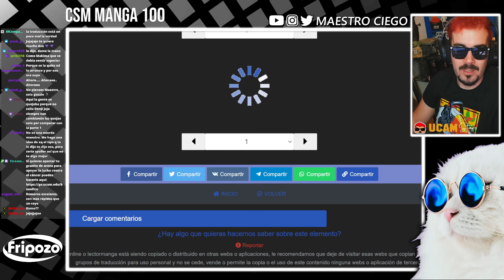¡Me ha ENCANTADO este principio! CHAINSAW MAN Manga Capítulo 98 al 103 | Opinión y Reacción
Directo leyendo el manga de Chainsaw Man del número 98 al 103, comenzamos la parte 2 de este gran Shonen!